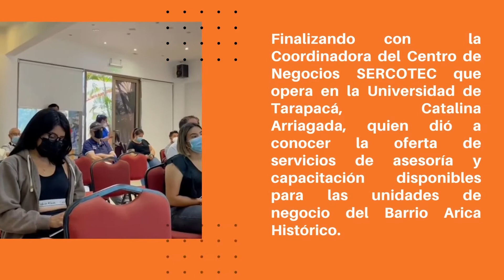Se llevó a cabo el Seminario para el Mejoramiento de la Competitividad del Barrio Arica Histórico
Con la asistencia y activa participación de diversos vecinos y comerciantes que operan en Área de Interés Prioritario, se llevó a cabo el Seminario “Mejoramiento a la Competitividad de las Unidades de Negocios del AIP”, actividad organizada por el equipo de SIR Consultores y del PRBIPE de la Municipalidad de Arica, y que se enmarca en el proyecto de revitalización del Barrio Arica Histórico.